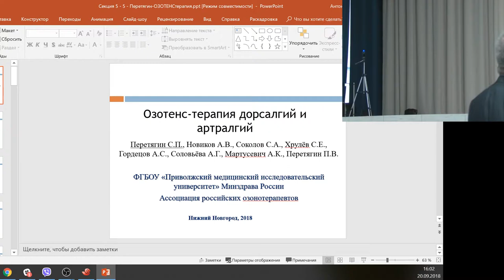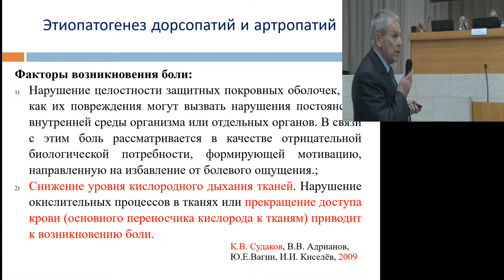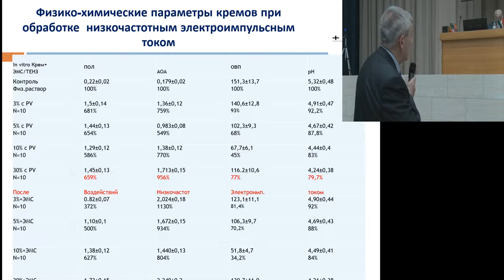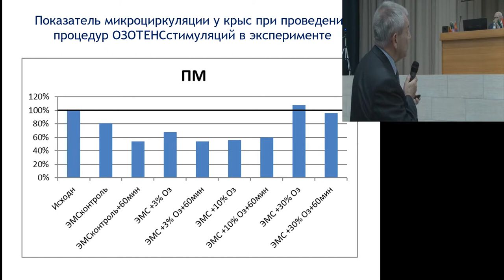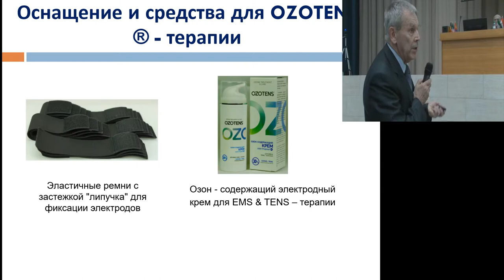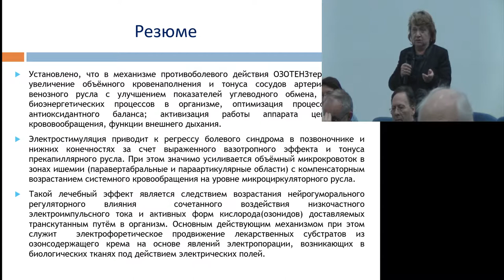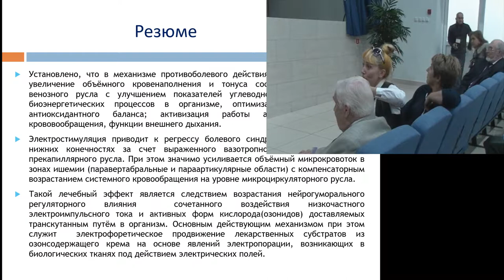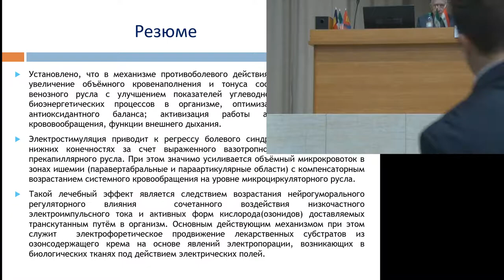Озотенс-терапия дорсалгий и артралгий - С.П.Перетягин, А.В.Новиков, С.А.Соколов, С.Е.Хрулёв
Озотенс-терапия дорсалгий и артралгий
С.П. Перетягин, А.В. Новиков, С.А. Соколов С.Е. Хрулёв (Н.Новгород)
19-21 Сентября 2018, Нижний Новгород, Россия